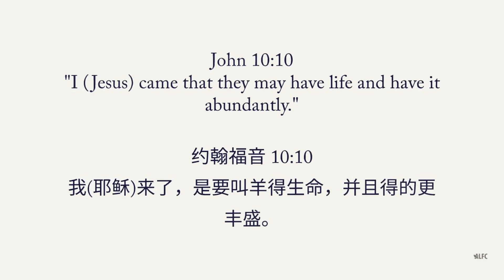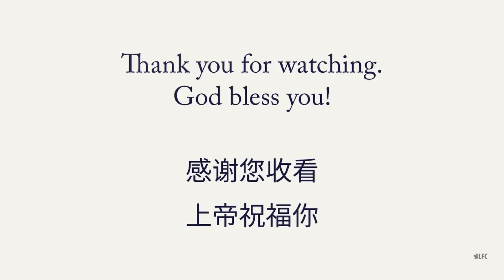ALFC Devotional (English) - Eccl 3:1-11 (4 May 2022)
By Pastor Lydia Ang of Abundant Life Family Church